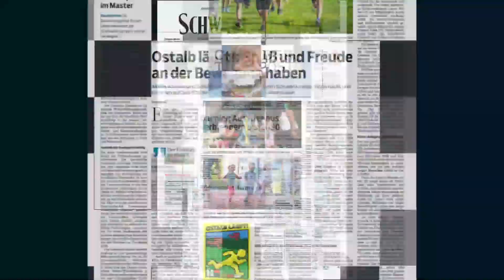VfR-Aalen-Trainer Tobias Cramer vor dem Derby gegen den SSV Ulm 1846